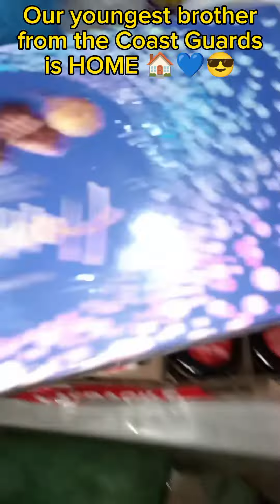Our youngest is HOME 🏠